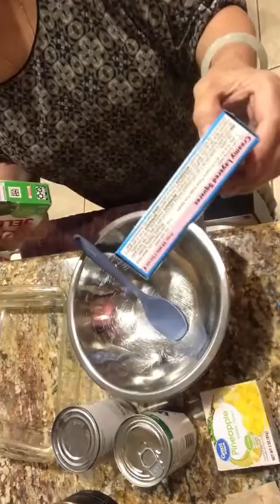Cathedral jello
Ang paborito ng pinoy at nagpa palamig sa tiyan ang napaka sarap na jello 💕